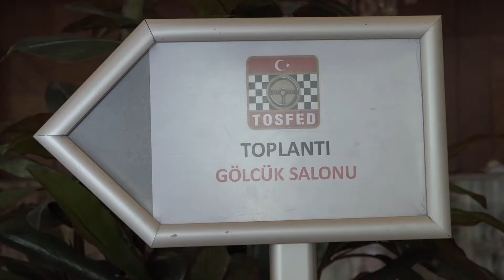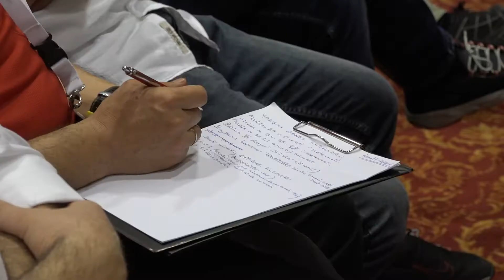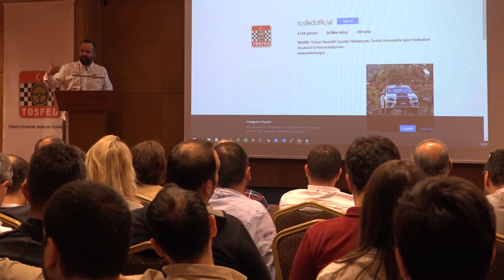2018 TOSFED Güvenlik ve Sportif Eğitim Semineri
2018 TOSFED Güvenlik ve Sportif Eğitim Semineri / 31 Mart-01 Nisan - Kocaeli